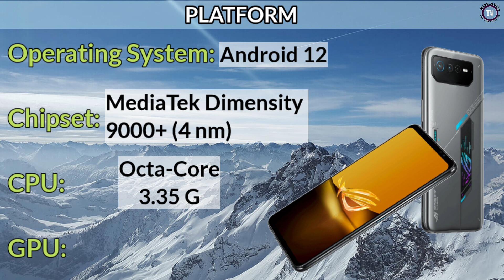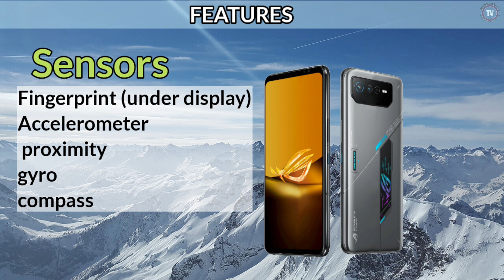Asus ROG Phone 6D:Price in Philippines Specs and Features || Quick review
Display size: 6.78"
main camera: 50MP
RAM: 12/16GB RAM
Battery: 6000mAh
network: 5G